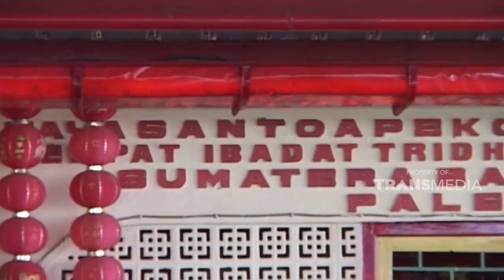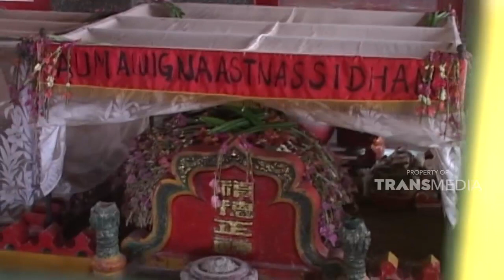Berwisata di sungai musi adalah wisata yang murah | JELANG SIANG